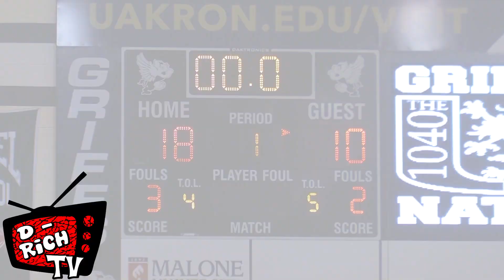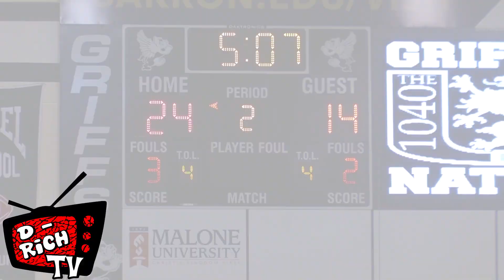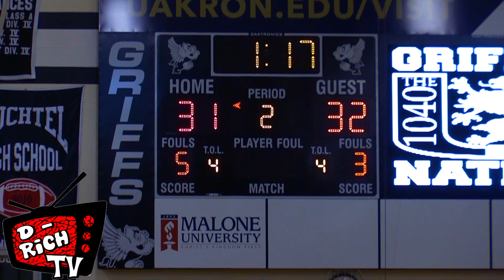Stow vs Akron Buchtel 2018 Basketball -Reel Talk Sports